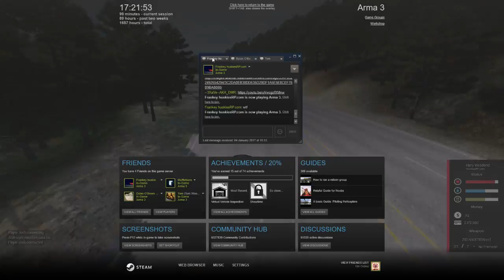10 minute police chase